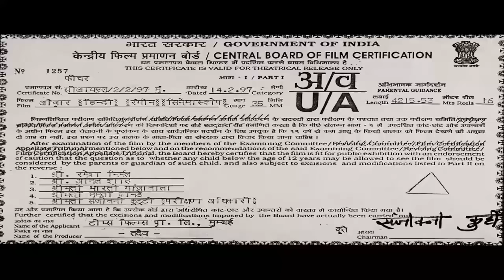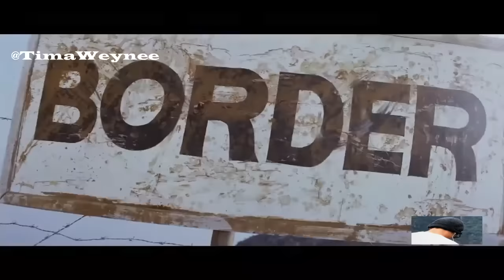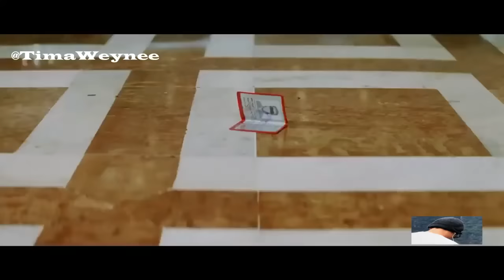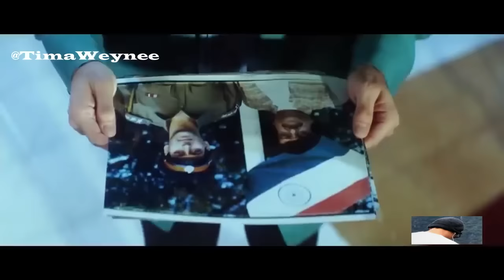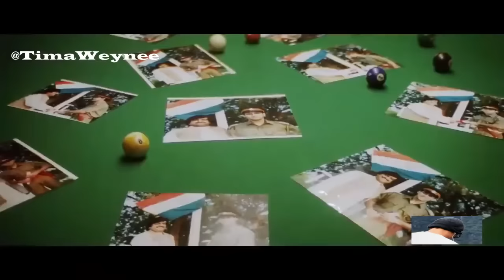Hindi Af Somali